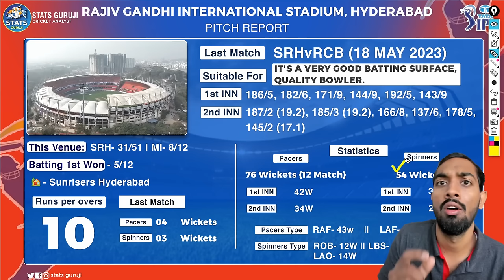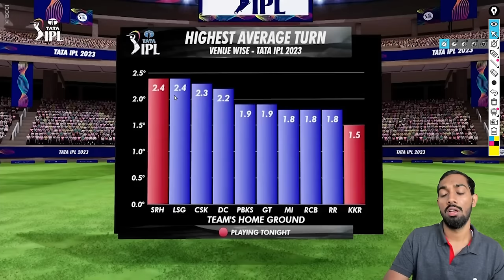SRH vs MI IPL PITCH Report, rajiv gandhi stadium pitch report, haydrabad Pitch Report, IPL 2024, IPL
SRH vs MI pitch report
SRH vs MI report
SRH vs MI match prediction

1. This analysis is based on my

2. Dream11 takes great care to comply with all central and state legislation in India to ensure that  users are fully protected. Every contest on the  platform is carefully designed to comply with applicable statutes and regulations in India.